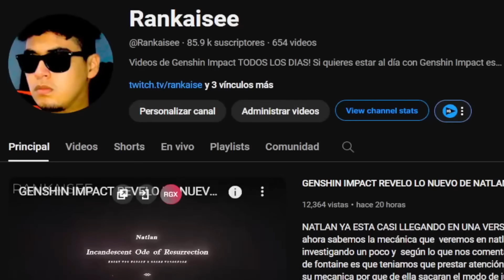SI TIENES ESTOS EQUIPOS TU ARLECCHINO SERA MUY FUERTE! GENSHIN IMPACT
Ya queda muy poco tiempo para que llegue arlecchino o tal vez ya esta ahora mismo, con esto muchos preguntan cuales serán los mejores compañeros para ella ya que pues no se cura , pero aun así se puede beneficiar de ciertos buffos de estos personajes.

Bienvenido! aqui estare hablando de temas de genshin impact, noticias, guias, revelaciones mejoras para personajes y en especial fragmentos entretenidos de directos.. espero verte mas seguido en mis videos :3